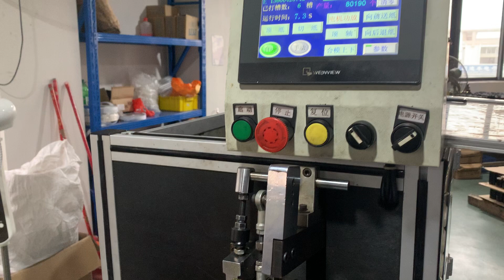TOP SELLING FOOD WASTER DISPOA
TOP SELLING FOOD WASTER DISPOAL
Food waste disposal MANUFACTUER IN CHINA
Many designs from simple to high technology, to meet the market difference demand!
Welcome to contact with me for more details!
Amy
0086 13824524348